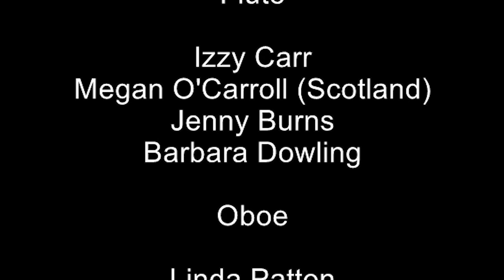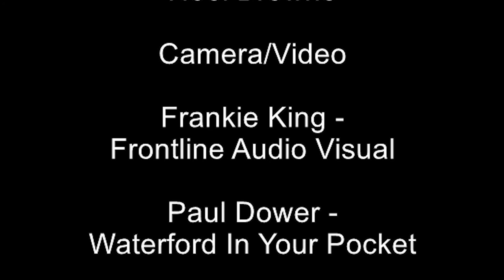Waterford Lions Club Christmas Hamper Appeal Virtual Carol Concert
Welcome to the Waterford Lions Club Christmas Hamper Appeal Virtual Carol Concert.  Sadly the annual concert, now in it's 31st year, has to take place on line.  We hope that you can support the Waterford Lions Club Christmas Hamper Appeal by donating to

 Sit back and enjoy the show with your host Maestro Kevin O Carroll